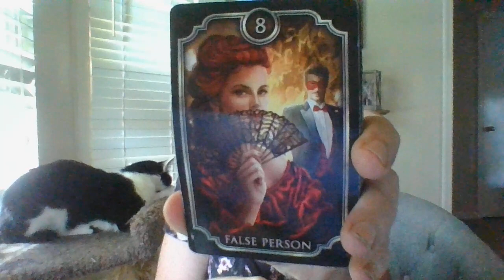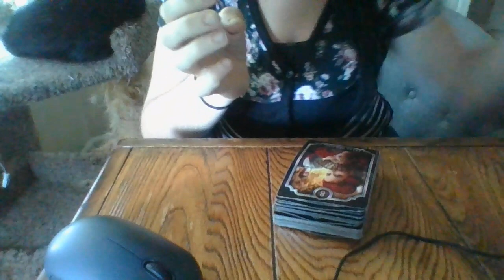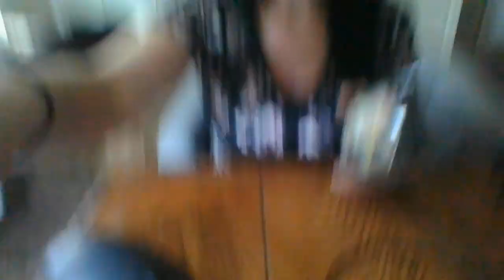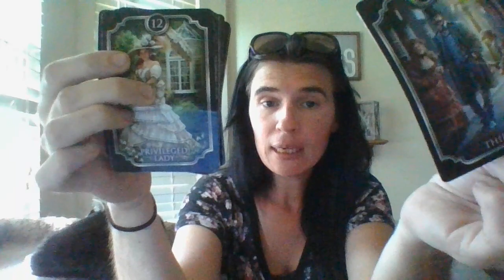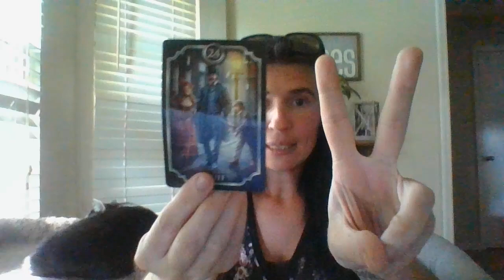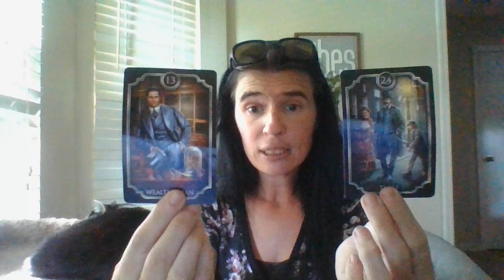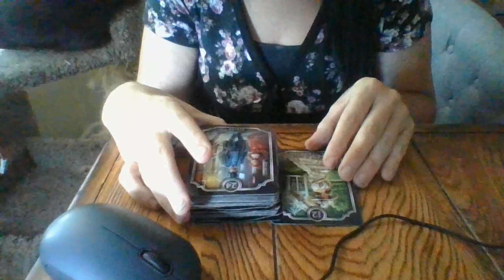JULY 22- SOMEONE'S ABOUT TO ATTEMPT TO STEAL FROM YOUR PAYPAL ACCOUNT! ABOUT TO SERIOUSLY BACKFIRE!